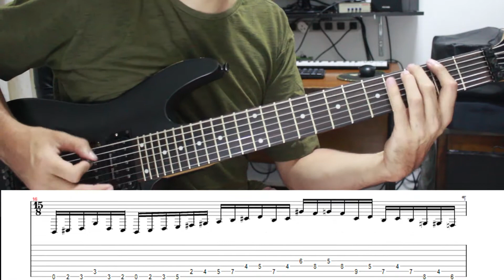Temple of Circadia - John Petrucci - Terminal Velocity - Intro | Guitar Tutorial by Fernando Godoy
John Petrucci é um renomado guitarrista, compositor e produtor musical, nascido em 12 de julho de 1967 em Long Island, Nova York, nos Estados Unidos. Ele é mais conhecido como membro fundador e guitarrista da banda de metal progressivo Dream Theater, onde também contribui como principal compositor.

Desde jovem, John Petrucci demonstrou talento para a música e a guitarra. Ele fundou o Dream Theater em 1985 junto com Mike Portnoy e John Myung, e a banda rapidamente se tornou uma das mais influentes no cenário do metal progressivo. Petrucci é aclamado por sua técnica excepcional na guitarra, com habilidades notáveis em palhetada, tapping e legato, além de sua capacidade de tocar com velocidade e precisão.

Além do Dream Theater, John Petrucci também tem uma carreira solo bem-sucedida, com vários álbuns instrumentais lançados, como "Suspended Animation" e "Terminal Velocity". Seu trabalho solo é uma oportunidade para explorar diferentes estilos musicais e exibir ainda mais suas habilidades como guitarrista.

John Petrucci é reconhecido por sua influência na cena do metal progressivo e é frequentemente listado entre os melhores guitarristas do mundo. Ele é endossado pela empresa de guitarras Ernie Ball Music Man, que produz uma linha de guitarras assinadas por ele.

Além de suas realizações musicais, John Petrucci é elogiado por sua dedicação à prática e ao aprimoramento contínuo de suas habilidades na guitarra. Ele é conhecido por ser um profissional dedicado, com uma paixão pela música e um compromisso em oferecer performances memoráveis em seus shows ao vivo.

John Petrucci é considerado uma figura inspiradora e influente para muitos músicos e fãs de música ao redor do mundo, e seu legado no mundo da guitarra e do metal progressivo continua a crescer ao longo dos anos.

Olá, sou Fernando Godoy e sou um dos malucos apaixonados pela Guitarra e resolvi em 2013 iniciar a criação de conteúdo na Internet voltados para a guitarra.

Atualmente, este trabalho é totalmente mantido por hobbie e por isso, resolvi abrir esta canal para você, que gosta do conteúdo que estou gerando e queira contribuir para eu continuar a gerar este conteúdo.

Isto me ajuda bastante e me apoia de uma maneira gratuita a continuar gerando este conteúdo.

APOIE ESTE TRABALHO!

A guitarra tem me motivado por décadas e eu não vou parar por aqui. Existem diversos projetos que desejo fazer e tudo isto é necessário uma dedicação de minha parte. Para isto, peço aqui uma ajuda para você que deseja me ajudar nesta missão apoiando este e outros trabalhos com a guitarra. Desde já, o meu muito obrigado pela sua ajuda.